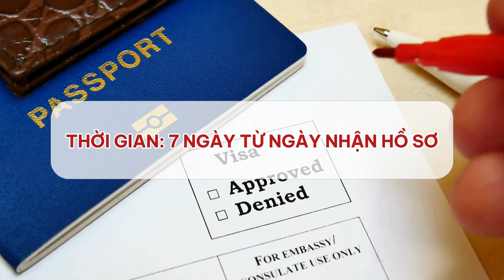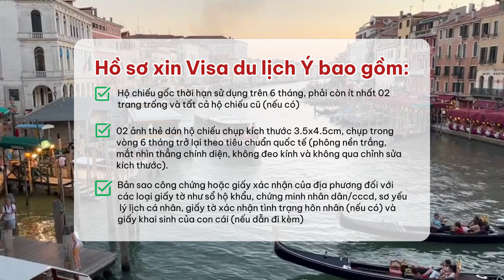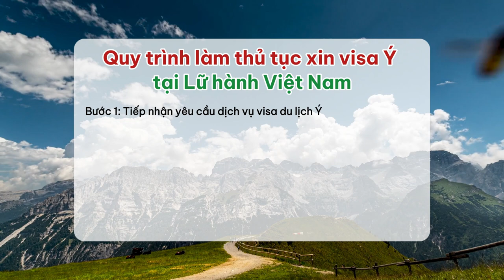Visa Ý | Hướng dẫn làm Visa Du Lịch Ý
Hướng dẫn thủ tục làm Visa Du Lịch Ý đơn giản, nhanh chóng cùng Lữ hành Việt Nam